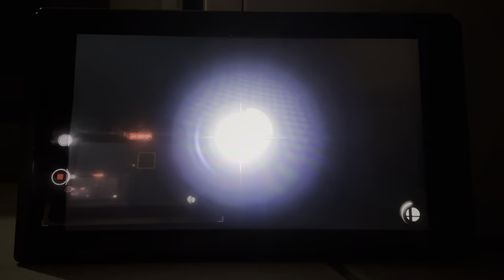Super smash bros ultimate 10 stock battle Aang Vs Gru Vs Loona Vs Ming